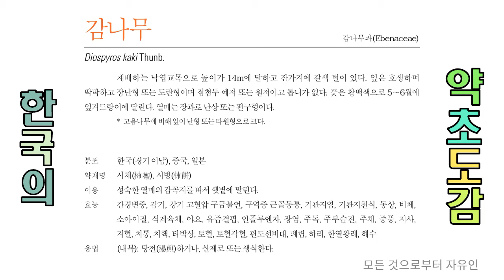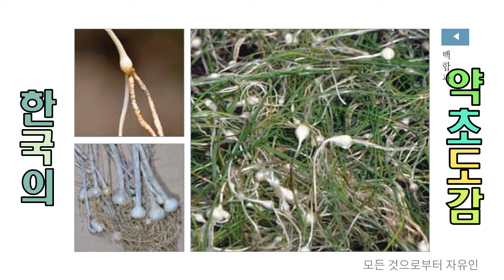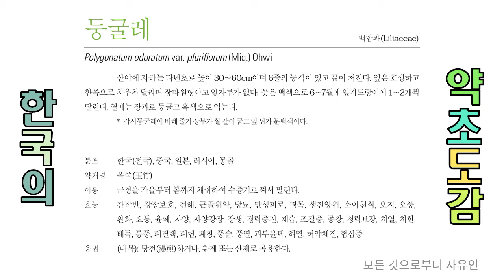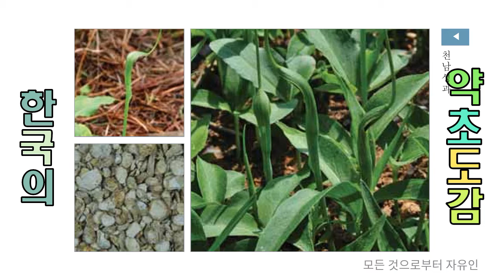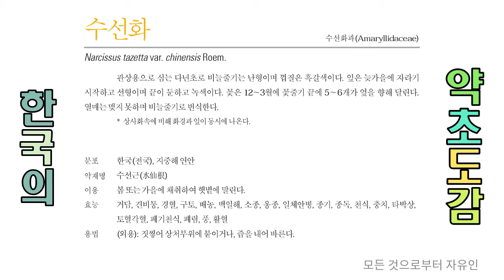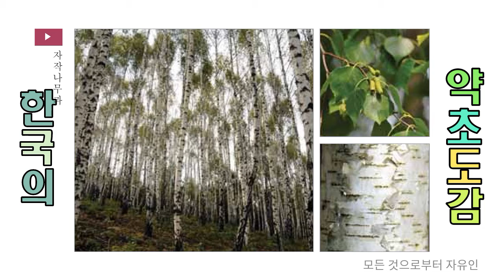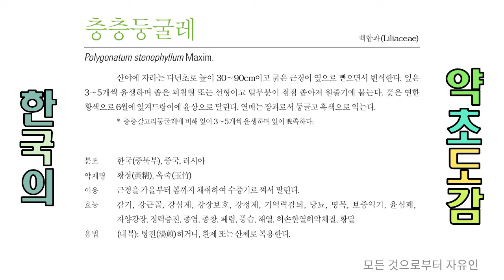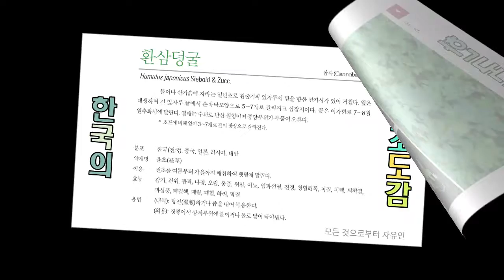샅샅이 찾아낸 폐렴에 좋은 약용식물 34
폐렴

폐에 생기는 염증.

병리해부학적으로 폐의 대엽(大葉) 전부에 염증이 퍼진 대엽성 폐렴과, 소엽(小葉) 단위에 한정된 소엽성 폐렴[氣管支肺炎]으로 나뉘며, 병원체에 따라서도 세균성 폐렴과 바이러스성 폐렴 ·알레르기성 폐렴 등으로 나뉜다.

【대엽성 폐렴】 크루프성 폐렴이라고도 하며, 원인은 대부분이 폐렴구균이다. 때로는 폐렴간균 ·포도상구균 ·연쇄구균에 의하는 것도 있다. 증세는 오한 ·전율을 수반한 발열 외에 기침 ·흉통 ·녹색 가래 ·호흡곤란 ·치아노제 등이며, 청진하면 환측의 폐야(肺野)는 호흡음이 약하고 작은 수포음(水泡音)·기관지음 등이 들린다. X선사진으로는 이환(罹患)된 폐엽에 일치된 경계가 뚜렷한 음영을 인정할 수 있다. 치료는 항생물질, 특히 원인균에 대해 가장 유효한 것을 사용한다. 호흡곤란이 심하면 산소흡입, 심장이 쇠약하면 강심제를 사용하고 대중적으로 진통제 ·진해제(鎭咳劑)·해열제를 사용한다.

【기관지폐렴】 기관지의 염증이 내부까지 퍼져 폐조직에 이르러 일어나는 것으로, 원인균은 폐렴균이나 그 밖의 화농균이다. 증세는 병소(病巢)의 크기나 원인균에 따라 다르지만, 기침 ·발열 ·발한 ·호흡곤란 ·치아노제 ·흉통 등이 있다. X선사진으로는 경계가 선명하지 못한 불규칙적인 작은 음영(陰影)이 산재한다. 청진하면 환측에 수포음 등의 잡음이 들린다. 치료는 앞의 대엽성 폐렴과 같다.

【바이러스성 폐렴】 원발성 이형폐렴(原發性異型肺炎)·인플루엔자폐렴 ·앵무병바이러스폐렴 ·아데노바이러스폐렴 등이 있다. 원발성 이형폐렴은 경미한 발열과 심한 기침 ·가래 ·흉통이 주요 증세이다. X선사진에서는 폐문부에서 말초로 향하는 엷은 균일한 음영이 특징이며 하폐야에서 볼 수 있다. 진단에는 적혈구 한랭응집반응(寒冷凝集反應)이나 연쇄구균 MG응집반응이 유효하다. 치료에는 테트라사이클린(아크로마이신)이나 클로르테트라사이클린(오레오마이신) 등의 항생물질을 사용한다.

【알레르기성 폐렴】 알레르기 반응에 의해 일어나는 폐렴이며, 원인으로는 꽃가루 ·기생충감염 ·결핵 등의 알레르기 반응을 들 수 있다. 자각증세는 적고 X선검사로 발견되는 일이 많다. X선사진에서는 하폐야에 엷은 음영이 인정되며, 또 유혈(流血) 속에 호산구(好酸球)가 증가하고 있는 것이 특징이다. 안정하고 원인으로 생각되는 것의 치료를 한다.

2. 폐렴(肺炎)
폐렴균의 침입에 의해 폐에 생긴 염증.